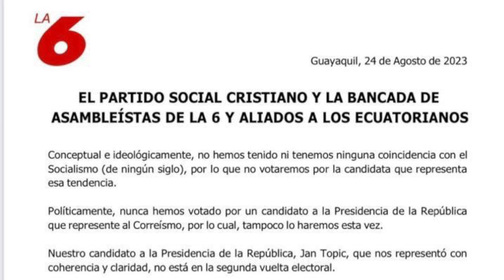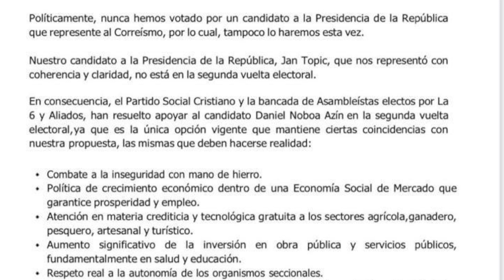Nebot pide a seguidores votar por Noboa